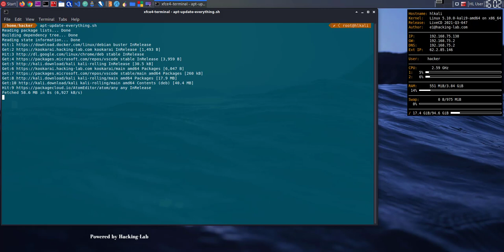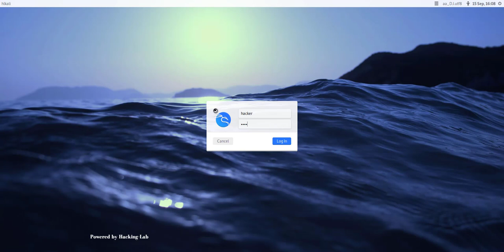LiveCD 2021 Q3 649 Release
Update to newest livecd with the discord client installed